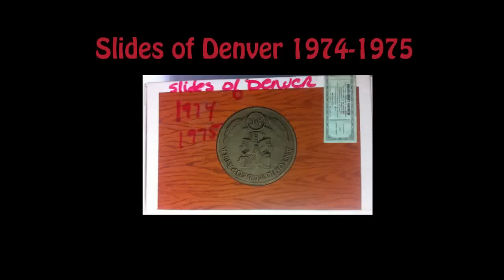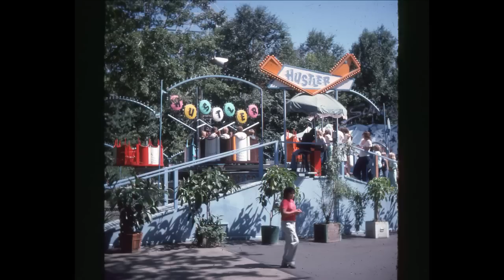Slides of Denver, Colorado #1 1974 - 1976 City Street Life signs stock photos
Update 2015: Decided to scan more slides, link soon. This is really time consuming. Next set will be better quality and more city wide skyline shots.

 I still don't know what to do with this collection. I have 4-5 cigar boxes full, thousands of slides.

 From Wiki: "After World War II, oil and gas companies opened offices in Denver because of its proximity to the mountains and the energy fields contained within. As the price of oil and gas rose during the 1970s energy crisis these companies fueled a skyscraper boom in the downtown area. A second office core was opened in the suburban Denver Tech Center to accommodate the increasing demand for office space. Many original downtown saloons and old buildings were renovated and revitalized. While many other cities at the time were threatened by crime and bankruptcy Denver was actively growing and renewing its downtown."